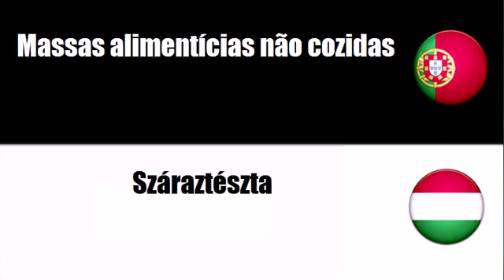Português+Húngaro = Massas alimentícias